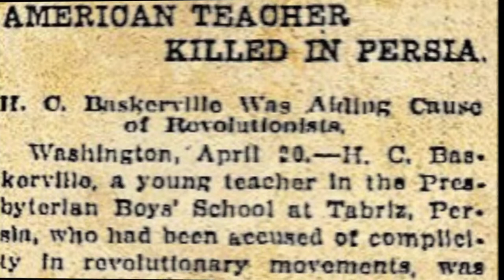In Remembrance of Howard C. Baskerville ( 1885-1909)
The Baskerville Institute is named after Howard C. Baskerville, an American missionary who served & died in Iran in the early 20th century, fighting with pro-democracy forces in Tabriz. He died in battle on April 19, 1909. He is a beloved American figure in Iran & among Iranians.

In 1909, the American Consul, William Doty, warned Baskerville that he had “no right to interfere with the internal politics of this country and you are here to act as a teacher.”  Baskerville told the American Consul:

“I thank you for your kindness,” Baskerville responded, “but I cannot remain calm and watch indifferently the sufferings of a people fighting for their right. I am an American citizen and am proud of it. But I am also a human being and cannot help feel deep sympathy with the people of this city. I am not able to go on teaching calmly and quietly while tragic events happen daily around me. I assure you I am not afraid of any fatal consequences and I am determined to serve the national cause of Persia.”

In his final class, Baskerville spoke to his students about the American revolution and the ideals of America’s Founding Fathers. He felt the Iranian constitutionalists’ ideals were similar to those that motivated them. He talked about the colonial powers Russia and Britain, and their designs for the country. On April 19, 1909, Baskerville and small group gathered to break through the forces blocking transfer of basic supplies to the city. Sadly, his party were outnumbered and poorly armed and. Baskerville was killed.
Today, we honor the memory of HowardBaskerville. His courage and sacrifice for Iranian liberty.